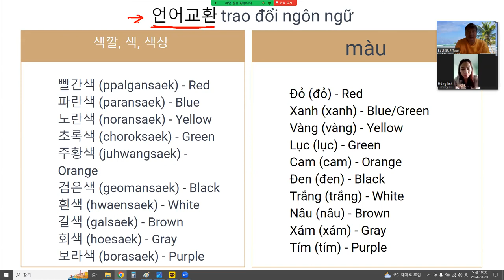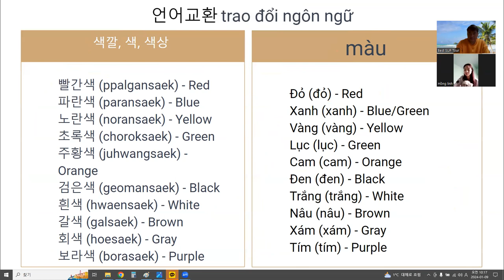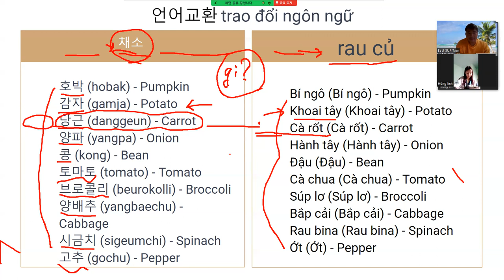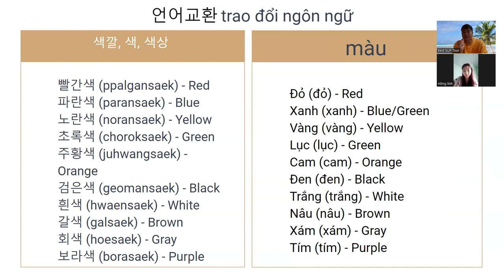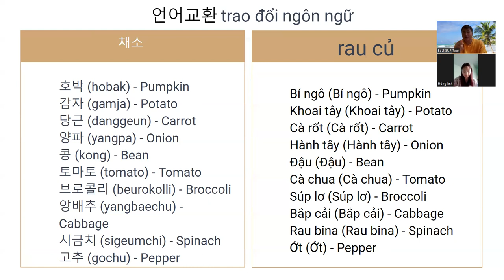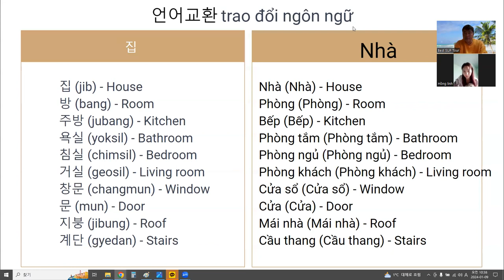베트남 한달살기 - 언어교환 기초편 Sống ở Việt Nam trong một tháng - Trao đổi ngôn ngữ cơ bản 22